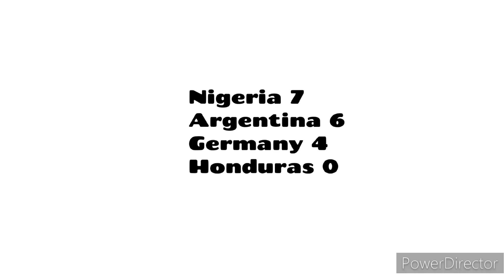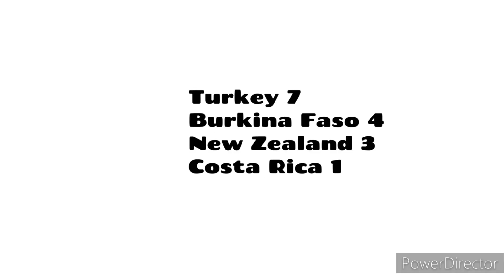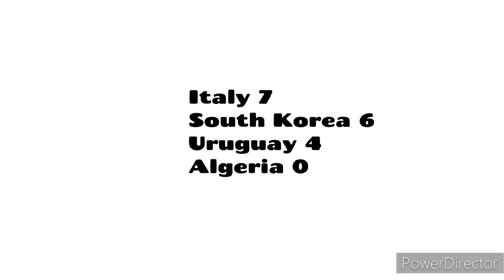FIFA World Cup U-17 2009 in Countryballs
Last edition in 2000s decade. It was the last appearance for Spain in the World Cup U-17 before missing the next 3 editions and then coming back in 2017. Switzerland got its only appearance and... THEY WON THE WORLD CUP!